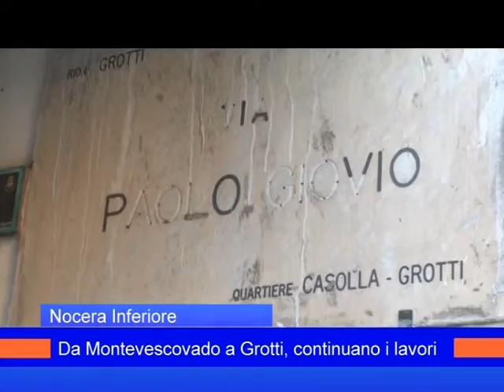lavori opere nocera inf 5luglio